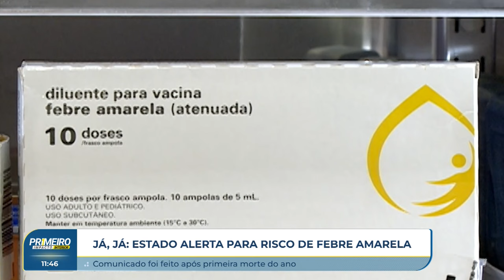Primeiro Impacto Interior (29 04 2024)